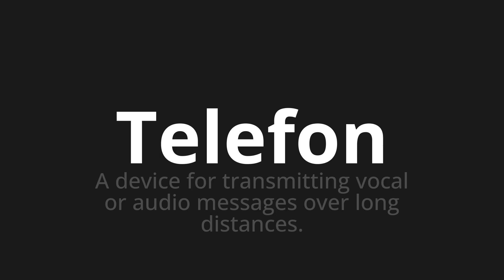How to pronounce Telefon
Master the Pronunciation of 'Telefon which means phone' - which means : A Device for Transmittting Vocal Or Audio Messages Over Long Distances. 📝 with @PronunciationGerman 🎓🗣️ - [Your Guide to German]

Learn to pronounce 'Telefon' perfectly in German with our easy and engaging tutorial by @PronunciationGerman! 📖📽️ In this comprehensive video, we provide you with native speaker examples 🗣️👂 and phonetic breakdowns 🎵 to ensure you get the pronunciation just right.

How to say phone in German